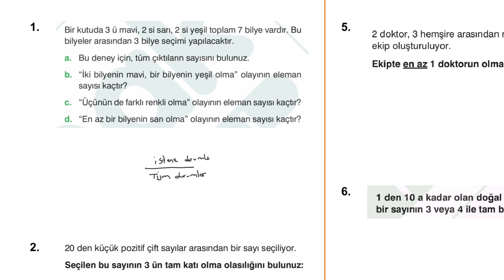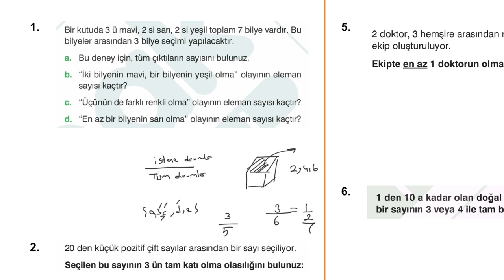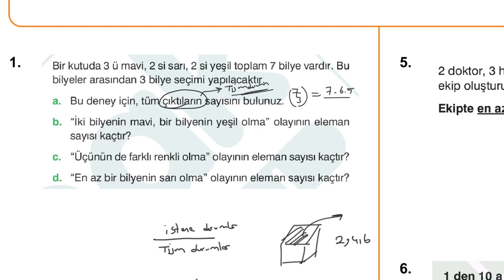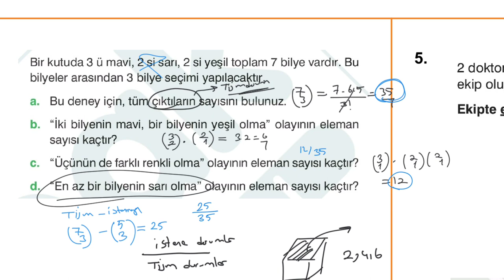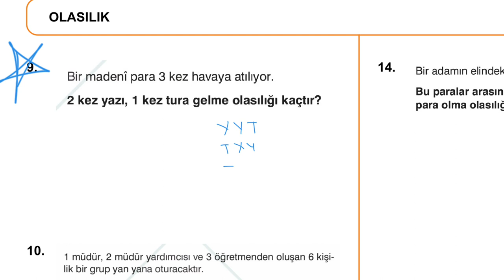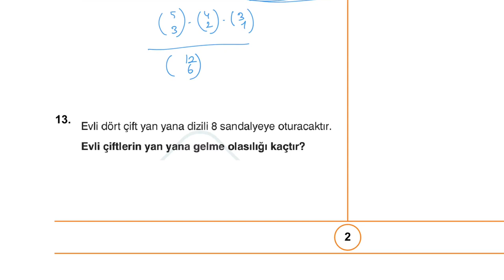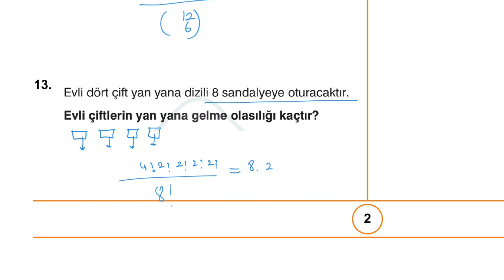OLASILIK SIFIR |UZAKTAN EĞİTİME DESTEK(açıklamayı okuyun)